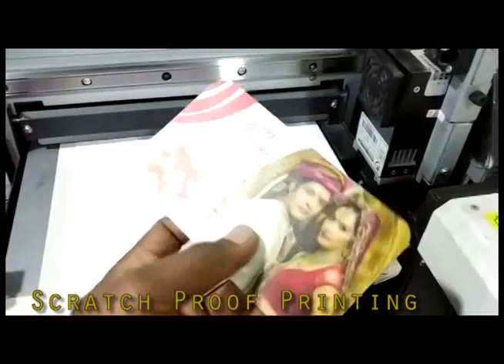A4 Size Flatbed UV Printer Supplier In India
Digital A4 Size Flatbed UV Printer Supplier In India. One Of the Smallest Digital UV Printer With Touch Screen Control, Infrared Alignment & Limit, More Intelligent. Automatic & Manual Operational Mode Easy to Learn, Easier to Use.

Features

    1.Smart function of printing white base and color images together.
    2.Modern design, easy operation & convenient maintenance.
    3.Advance Ink Tank System with electronic level sensors.
    4.Equiped with white ink shaking motors.
    5.Print Head Protection with automatic height sensor.
    6.Automatic head cleaning function prevents print head clogging.
    7.Suitable for printing Mobile Covers, Corporate gifts and Personalized gift items.
   8.Can be Use as Mobile Case Printer, Pen Drive Printer, Key-Chain Printer Power Bank Printer, Gift Accessories, etc.

Technical Specifications

Print Size:250*300cmm
Print Head:Epson XP-600
Head Quantity:1
Print Mode:CMYK+W
Print Resolution:360dpi*720dpi*1440dpi
Maximum Thickness:0-10cm
Power Consumption:AC220/110v 50-60HZ
Printer Size:A4
Print Software:Photoprint
Net Weight:50KG